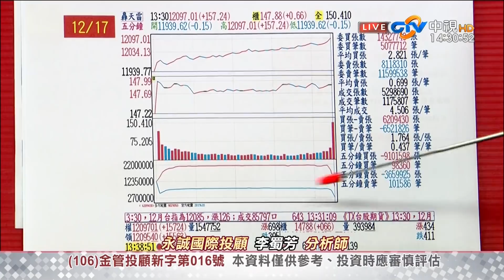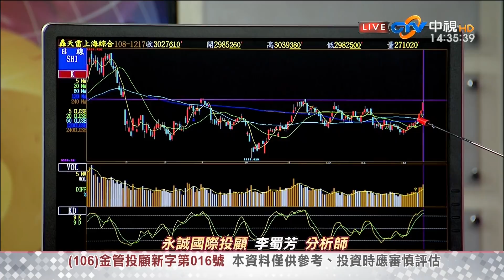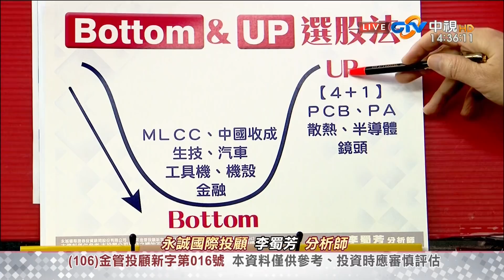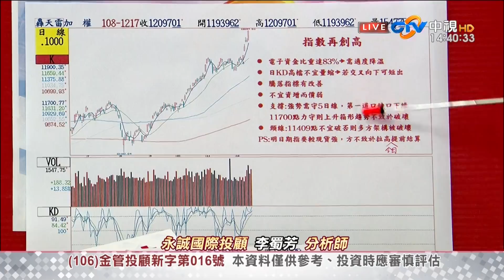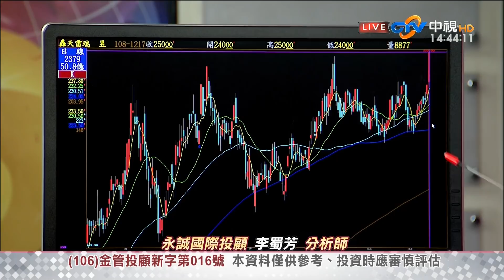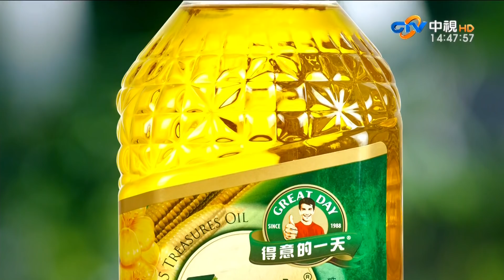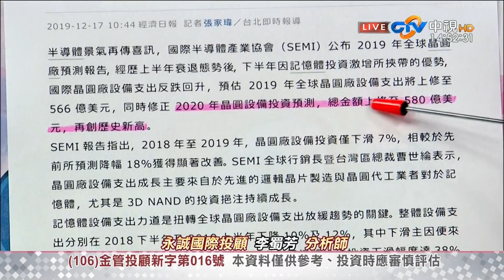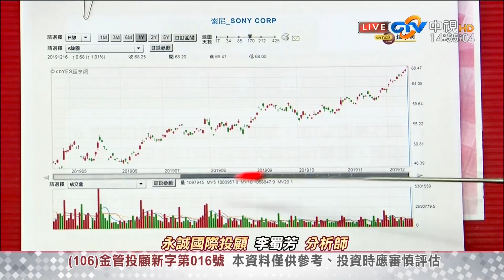中視【李蜀芳2019/12/17】股市全芳位